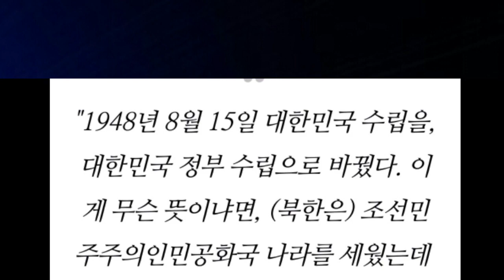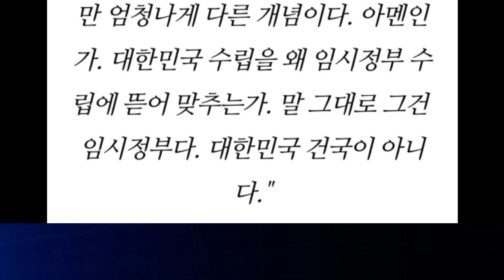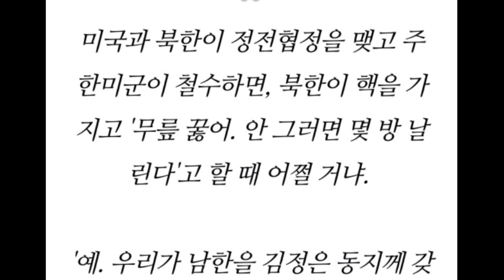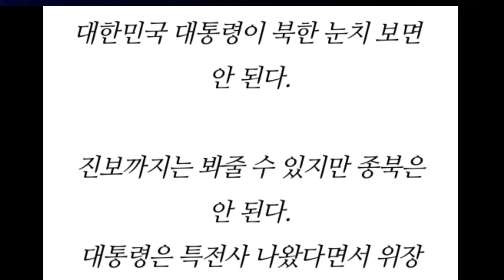현정부 대북정책 비판 " 죽을 각오했다"